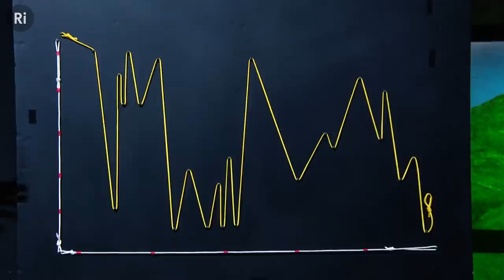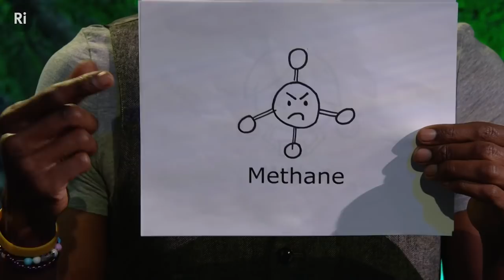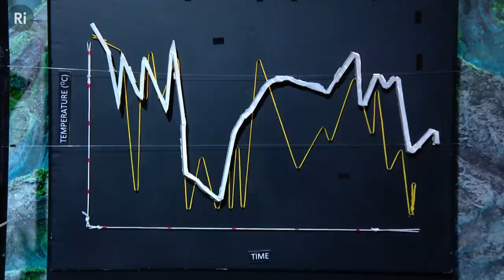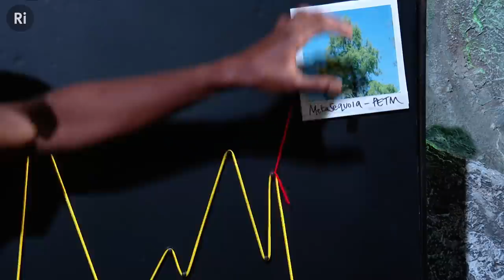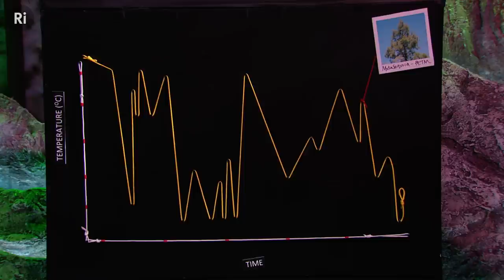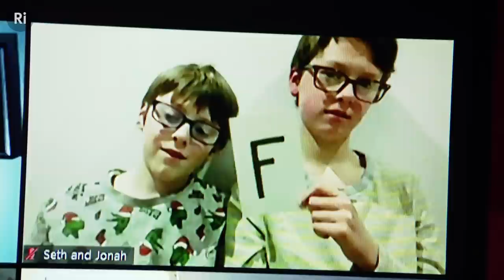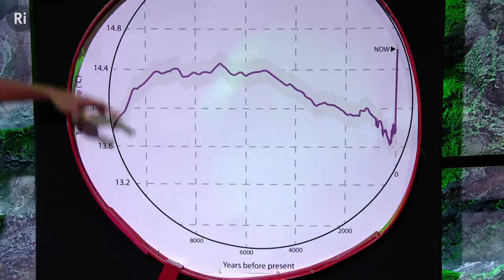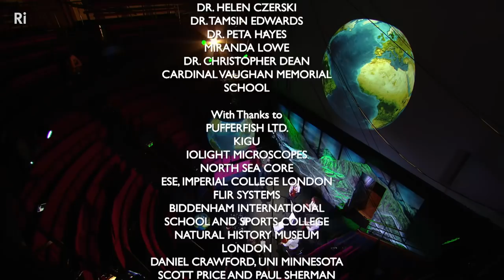Christmas Lectures 2020: Engine Earth - with Chris Jackson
In the first lecture of the 2020 Christmas Lectures, geologist Chris Jackson shows us how the planet’s oldest rocks and fossils tell a story of radical climate changes throughout history and how the Earth’s finely balanced tectonic system – volcanoes – has controlled the level of carbon dioxide in the air.

Prof Chris Jackson is a geologist and adventurer, who is currently Chair in Sustainable Geoscience at the University of Manchester. His academic position has not limited his opportunities for further travel and adventure, with his geological fieldwork taking him to remote, and physically and mentally challenging locations, including the Argentinian Andes, the Borneo rainforest and the Sinai Desert in Egypt.

This Christmas Lecture was originally broadcast on BBC4 on 28 December 2020.